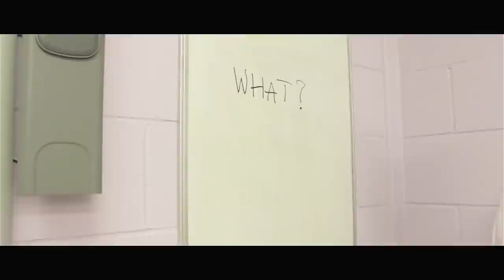Wath Comprehensive under the spotlight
An insight to what really goes on at Wath Comprehensive school.
Presented by Adan Osborne & Alfie Cutler. Filmed and edited by Shaun Stone-Riley